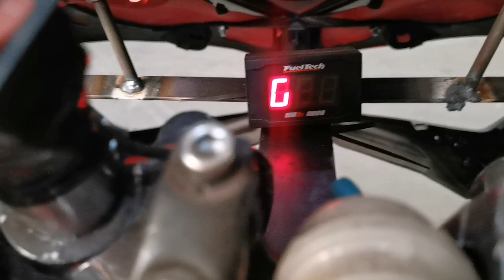Today Maiki 021 Lançamos um Carburador de Falcon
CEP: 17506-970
MARILÍA - SP

👇QUER PREPARAR SUA MOTO? LIGUE JÁ!👇

📞 CONTATO PROFISSIONAL